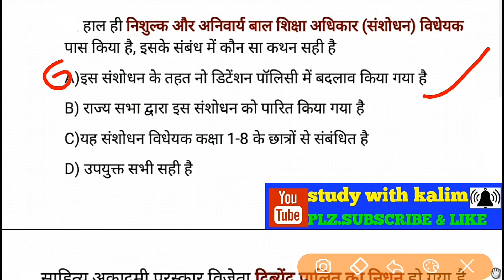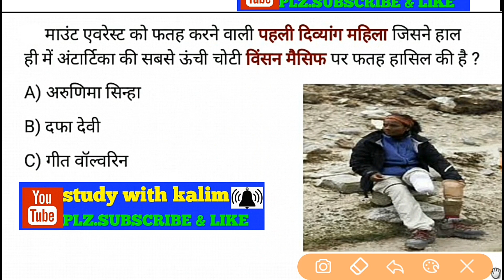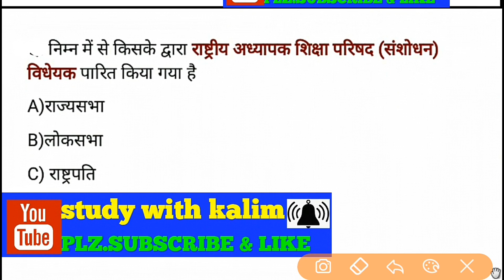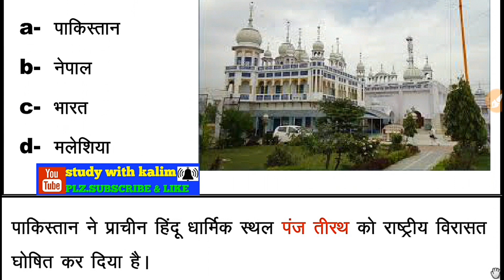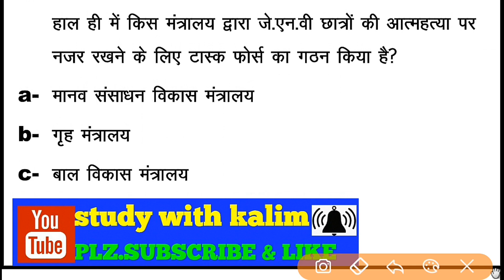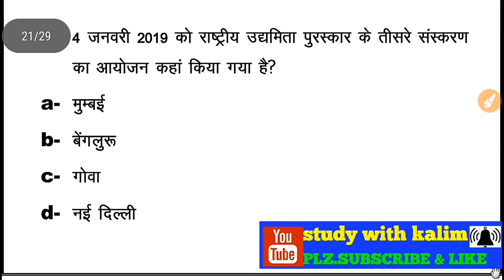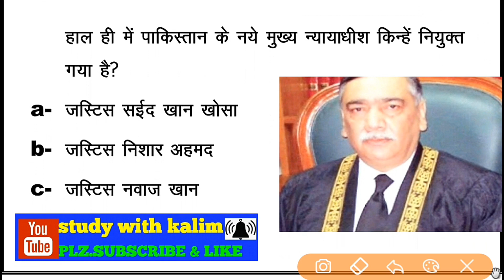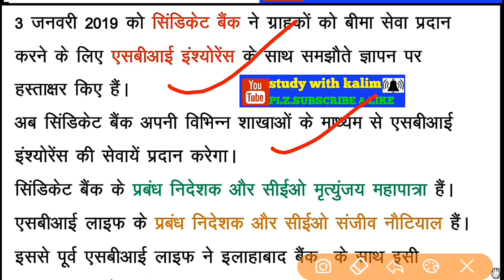Next Dose#4 | 6 January 2019 Current Affairs | Daily Current Affairs | Current Affairs In Hindi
Next Dose#4
6 January 2019 Current Affairs
current affairs quiz  2019 in hindi
current affairs for bank exam 2019
current affairs in hindi 2019 pdf download
current affairs 2019 in hindi pdf monthly
current affairs 2019 in hindi download
current affairs 2019 in hindi pdf download free
current affairs in hindi pdf 2019
3 january 2019 current affairs
current affairs 2019 quiz video
CurrentAffairsForSipahiBharti current affairs for up police#current affairs for vdo
 and all other competitive examination
The current Affair show will also help you to improve your recent National And International News Around us.
AAPKO PDF FILE LOAD KARNA HAI TO TELEGRAMM WHATSAPP GROOP FB GROOP KAHI SE BHI LOAD KARSAKTE HAI AAP EK BAR VIDEO DEKHIYE PDF PE SWAL LAGAIYE  HAMESA K LIYE YAAD HO JAYEGA

Facebook page link=studywithkalim